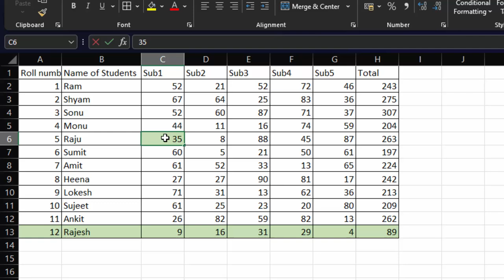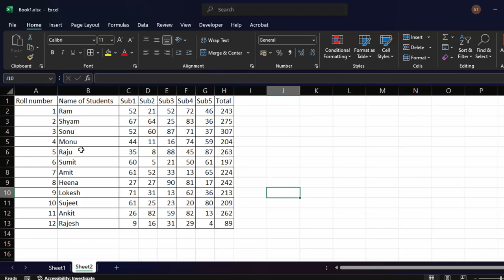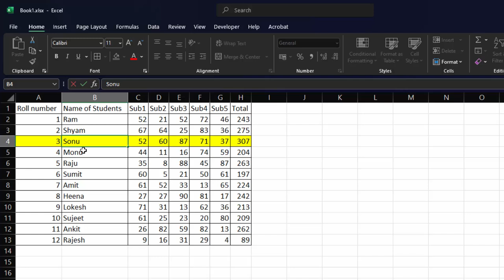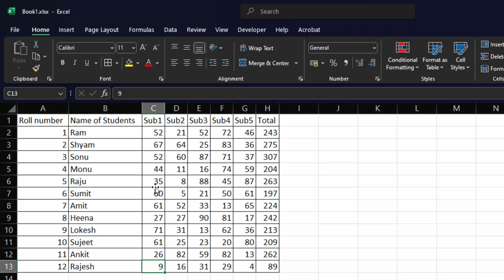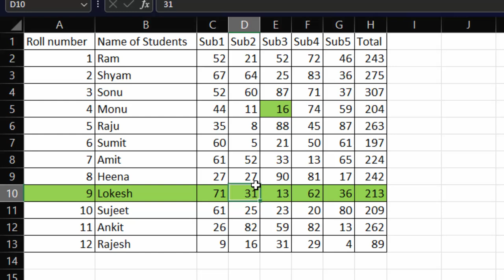How to highlight active cell in Microsoft Excel No VBA@COMPUTEREXCELSOLUTION